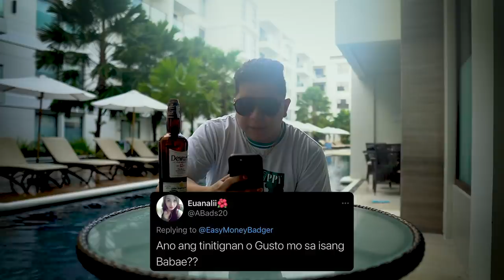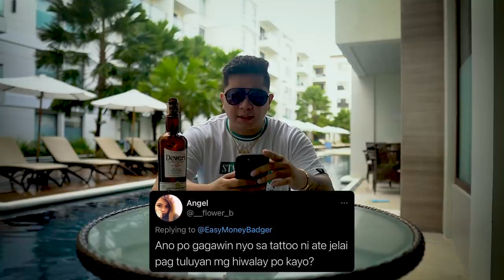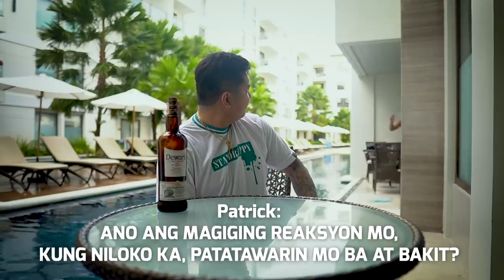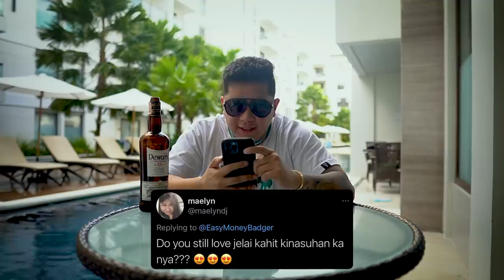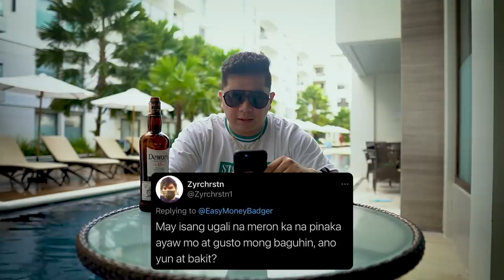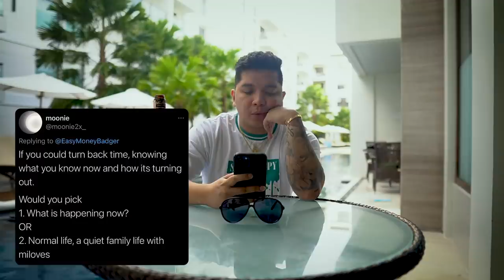FINALLY ANSWERING YOUR QUESTIONS (Q & A) | KING BADGER